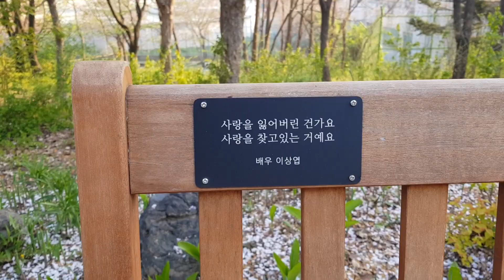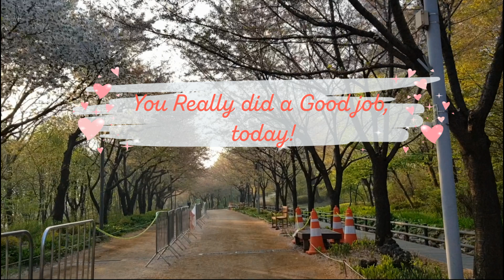이상엽(LEE Sangyeob) 서울숲 벤치(1)❤️HSF(30)April:: 힐링 인 서울 포레스트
5분 동안 서울숲 산책 어떠신가요?

썸네일 사진출처: 웅빈이엔에스